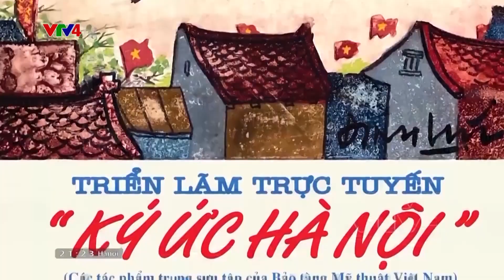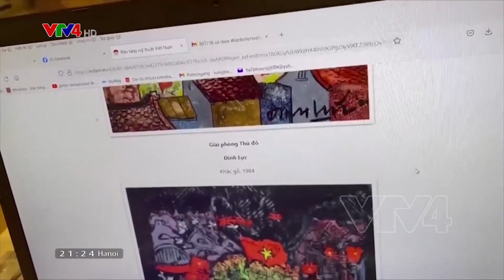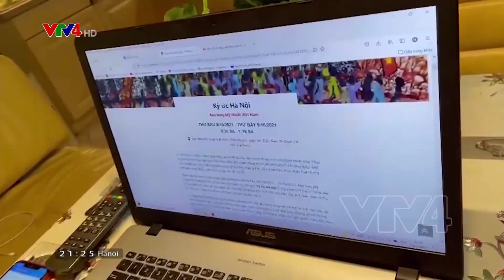Sống lại "Ký ức Hà Nội" hào hùng qua triển lãm mỹ thuật online | VTV4